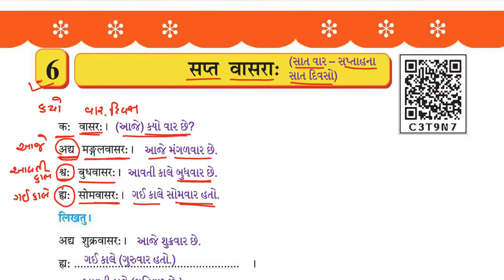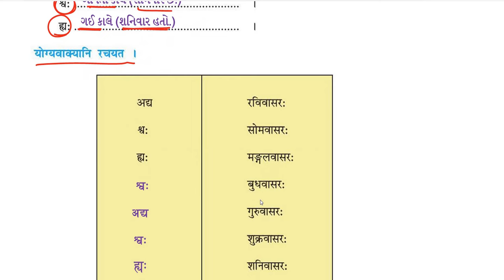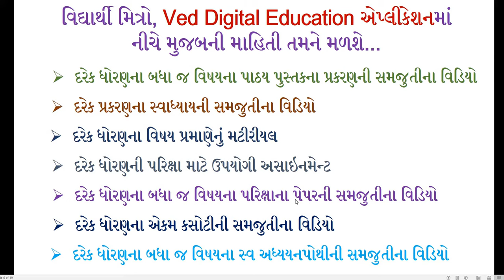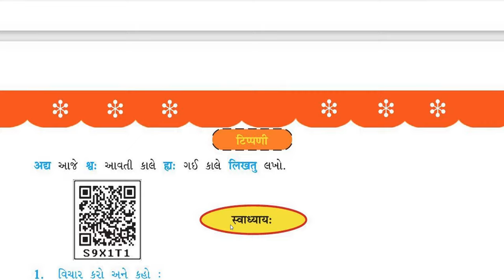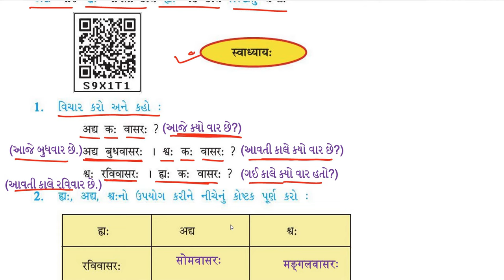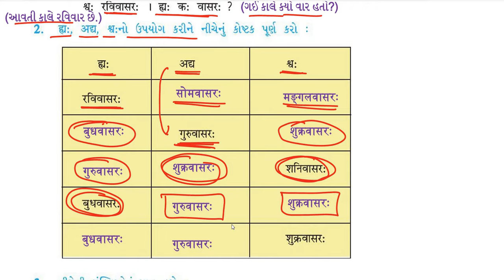sanskrit, Dhoran 6 sanskrit chapter 6 swadhyay solution, std 6 sanskrit ch 6 swadhyay solution,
EDUCATION
Hi

👉 ધોરણ - 3
is.gd/P7r9p6

➡️ ધોરણ - 4
is.gd/4sfPIy

➡️ ધોરણ - 5
is.gd/qHdV3H

➡️ ધોરણ - 6
is.gd/ugiA4G

➡️ ધોરણ - 7
is.gd/iNaaiA

➡️ ધોરણ - 8
is.gd/pGTGIx

👉 ધોરણ - 9
is.gd/z5gi8w

👉 ધોરણ - 10
is.gd/P2DLnb

👉 ધોરણ - 11
is.gd/ppLz1u

👉 ધોરણ - 12
is.gd/WluqI5